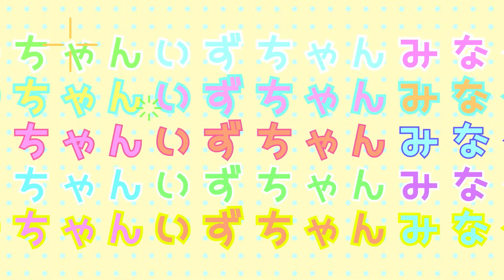【スイカゲーム対決】可愛いおばけパーティーでオリジナルとアタック5回戦！ まりVSママ どっちが勝つ？ ゲーム実況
【効果音、BGM】
ポットサウンド